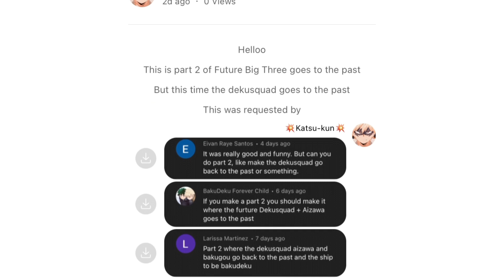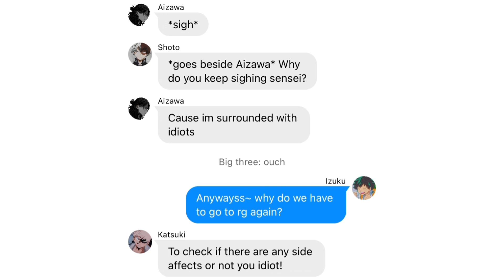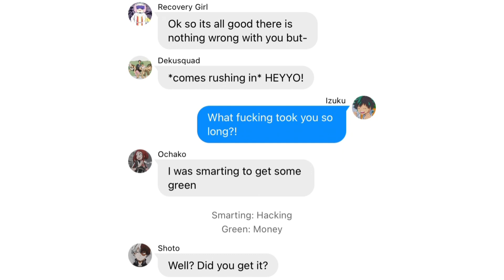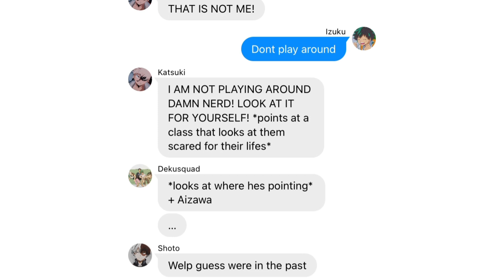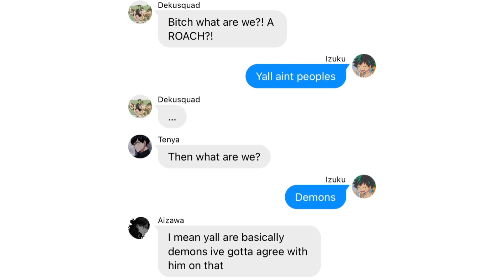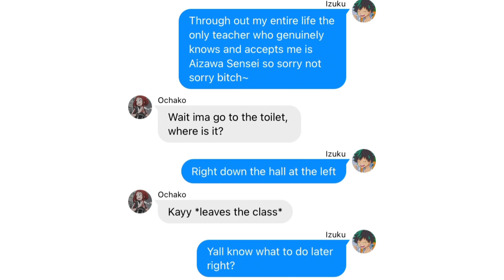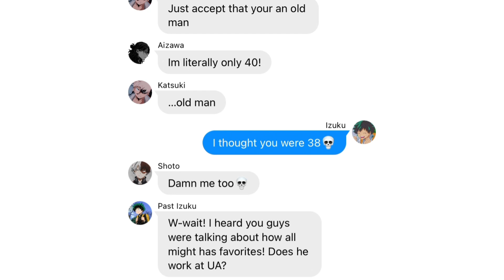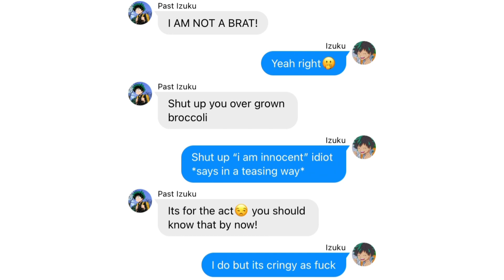Future Dekusquad Goes To The Past || Part 2 || BakuDeku, KiriTodo?, Dadzawa|| MHA/BNHA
Heres my other social media’s

You can text me in Discord and in Instagram I will post spoilers on future videos😁